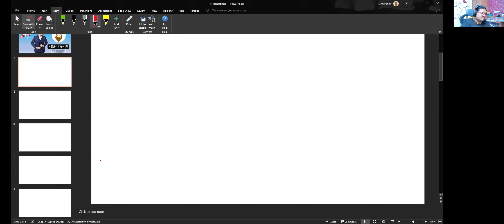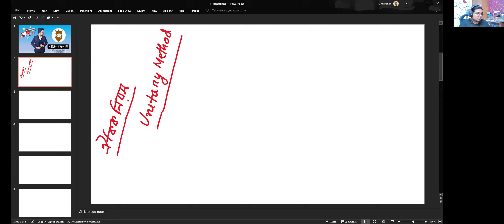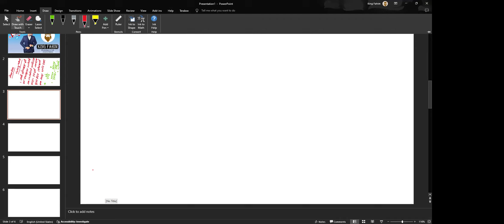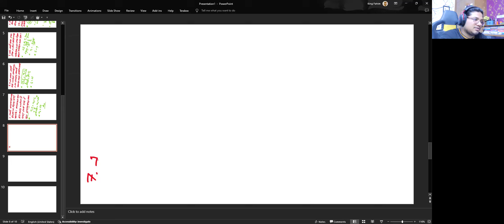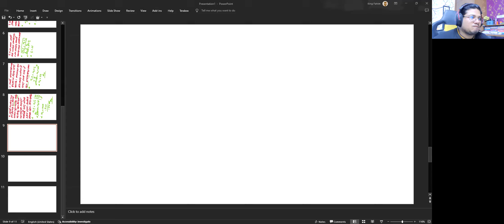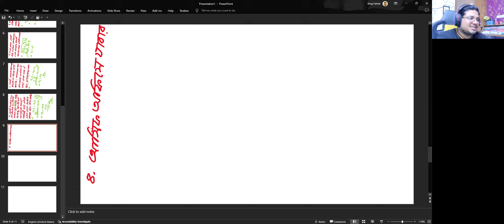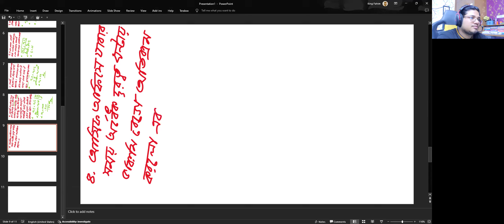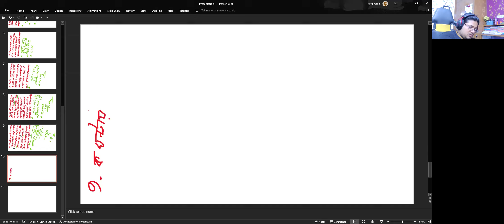ঐকিক নিয়ম থেকে জাবিতে যা আসবে গণিত ১০০% কমন পাবে এই ক্লাস থেকেই | KiNG FahiM JU B,E unit Math Class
জাহাঙ্গীরনগর বিশ্ববিদ্যালয় এডমিশনের জন্য অনলাইন ব্যাচে B,C,F ইউনিটের একত্রে প্রিপারেশন নেয়ার জন্য অনলাইন প্রাইভেট ব্যাচে আমার কাছে পড়তে পারো, JU B,C,F ইউনিটের জন্যকরলে BUP এর FSSS ও FASS কভার হবে, ফুল কোর্স তিন মাসে শেষ হবে আর মডেল টেস্ট পরীক্ষা চলবে একদম জাবি ভর্তি পরীক্ষার আগপর্যন্ত। ক্লাস শুরু। ক্লাস হবে জুম অ্যাপসের মাধ্যমে, ছবি ট্রিকস ইত্যাদি থাকবে মুখস্থ পার্টের জন্য, যারা একটু প্রিপারেশন নিয়েছো তাদের জন্য বেস্ট হবে, অনেক এডভান্স লেভেলের জিনিস সময় দিয়ে সুন্দর করে বুঝানো এবং পড়ানো হবে, মেইন লক্ষ্য অবশ্যই তোমার চান্স, জাবিতে যাতে একটি সিট তুমি পাও।

বাংলা  সাহিত্য | ইংরেজী সাহিত্য | Math IQ | সহ সকল বিষয়ভিত্তক GK পড়ানো এবং দিকনির্দেশনা দেওয়া হবে বিভিন্ন ফ্রি শিট, দাগানো বইয়ের মাধ্যমে এবং উপরোক্ত মডেল টেস্টও ফ্রি থাকছে | চান্স পাবাই পাবা যদি আমার দেখানো পথে চল ইনশাল্লাহ্ ওয়াদা করছি।

Bangladesh University of Professionals Admission Exam 23-24
BUP Admission ,
BUP FST Admission
BUP FBS Admission
BUP FASS Admission
BUP FSSS Admission

বিশ্ববিদ্যালয় ভর্তি পরীক্ষা,বিশ্ববিদ্যালয় ভর্তি পরীক্ষা ২০২৩,বিশ্ববিদ্যালয় ভর্তি পরীক্ষা ২০২৪,বিশ্ববিদ্যালয়